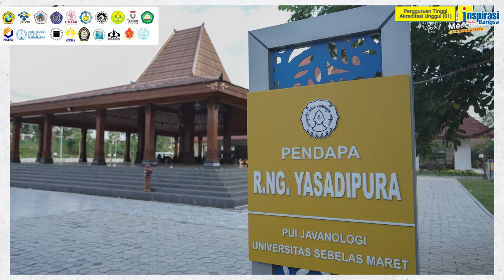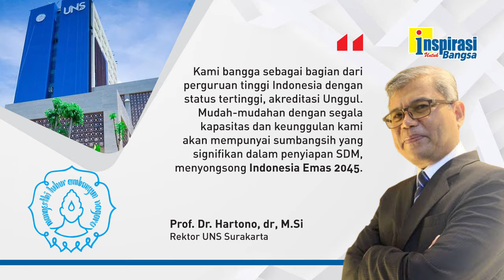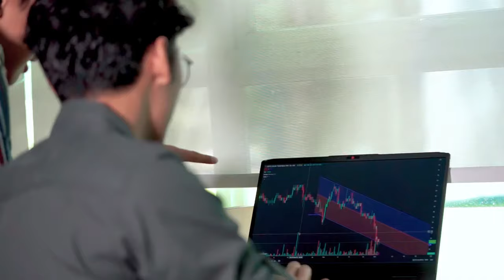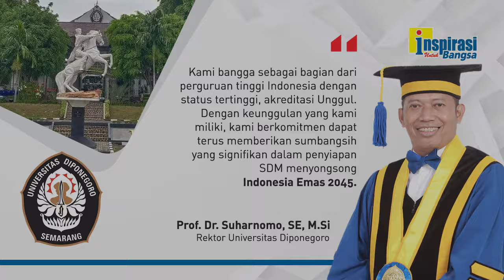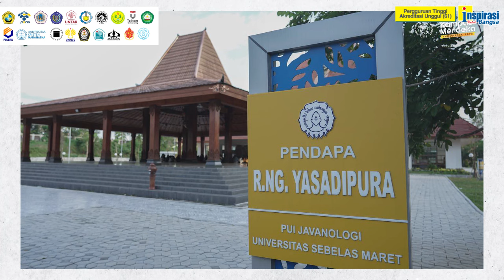TARGETNYA RANKING 500-600 DUNIA (Perguruan Tinggi Akreditasi Unggul - 61)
Rektor Universitas Negeri Sebelas Maret (UNS) Surakarta, Prof. Dr. Hartono, dr, M.Si mengatakan banyak mahasiswa asing kuliah di UNS, biasanya kalau dari Eropa mempelajari bahasa dan budaya Jawa. Banyak alumni yang sudah menduduki posisi strategis, baik di eselon 1 pemerintahan maupun direksi BUMN. Target ke depan berada di ranking 500-600 dunia.